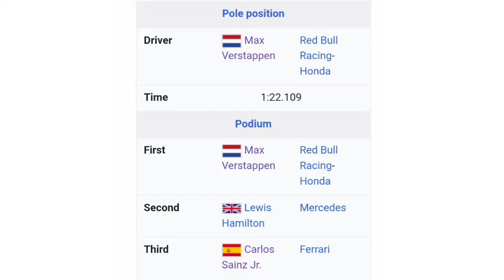Max Verstappen | 2021 F1 World Champion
4.3" Screen Display Bike Mirror, (Rear View Camera 145° View)

Race Classification

1 Max Verstappen (World Champion)
2 Lewis Hamilton
3 Carlos Sainz

Music
1.
2. Splice app (GoPro)